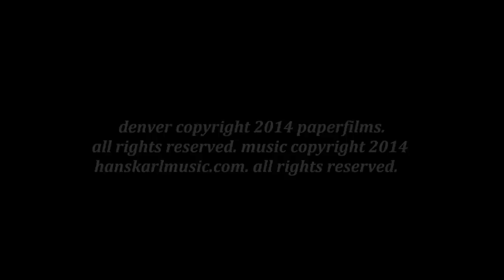BETRAYED - By Hans Karl. The Denver Original Graphic Novel Soundtrack.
BETRAYED is a track from the DENVER Original Graphic Novel Soundtrack. This track and album are available to purchase/stream now at Bandcamp

Check out details for the Original Graphic Novel DENVER on its successful Kickstarter

DENVER was created by writers Jimmy Palmiotti, Justin Gray, and artist Pier Brito. My name's Hans Karl, and I'm a film and multimedia composer. I composed this music track inspired by the DENVER OGN.